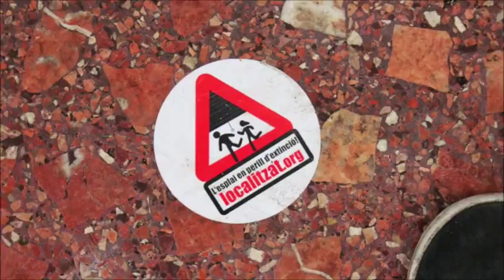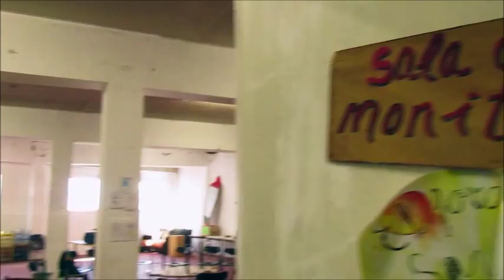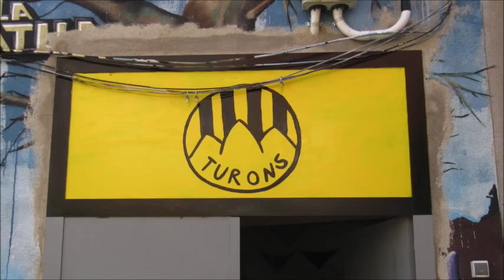VÍDEO INAUGURACIÓ EL NIU DE LA GUATLLA (Esplai Turons. 11.04.2015)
Desprès de mesos de feina per part de monitors/es, infants i joves, famílies i exmonitors el dia 15 d'Abril del 2015 vam fer la inauguració oficial del nou local : el  Niu de la Guatlla.